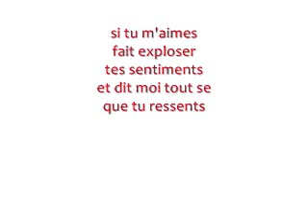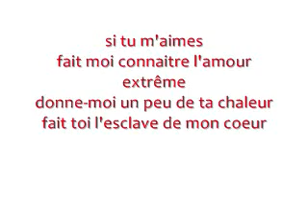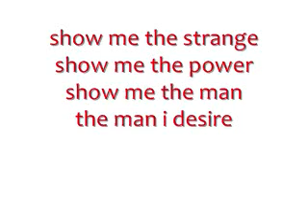Si tu m'aimes - Eve .. KARAOKÉ